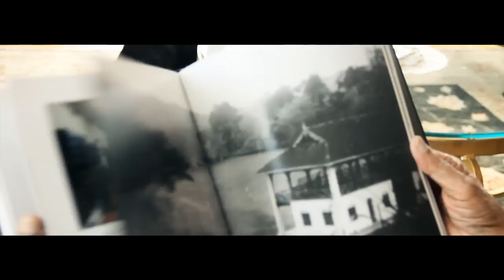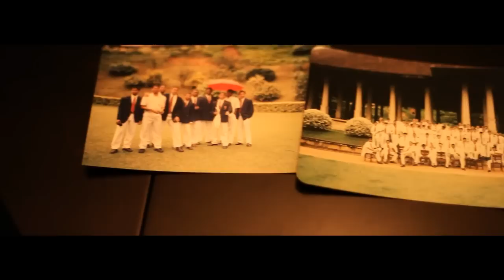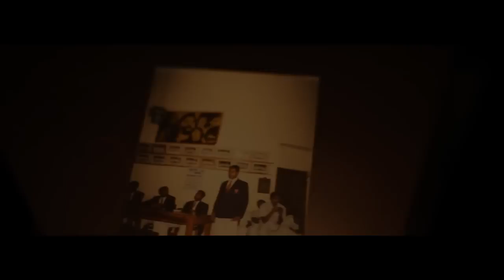Trinity College Kandy - "From One Generation To Another" [HD]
Videography / Editing By: Rasan Amintha
Audio Composed By: Shehan Perera and Akila Dharmasena

Video presented at the 'Spring Dance 2012' organized by TCK OBA Washington D.C. in celebration of the 140 year old legacy (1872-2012).

The video depicts Dr. David Ratnavale (Ryde Gold Medalist of 1947) who is the oldest living Trinitian in U.S.A. and Sachithra Jayawickrama (Batch of 2007), one of the youngest old boys in U.S.A.

The unsurpassed wisdom, the genuine experiences, and the unforgettable memories handed down from generation to generation will forever run within the blood of a Trinitian.

Video courtesy of TCK OBA Washington D.C. Uploaded with compliance of the content owners.